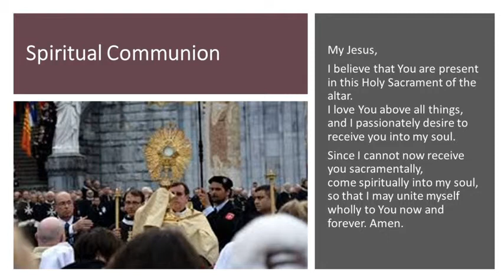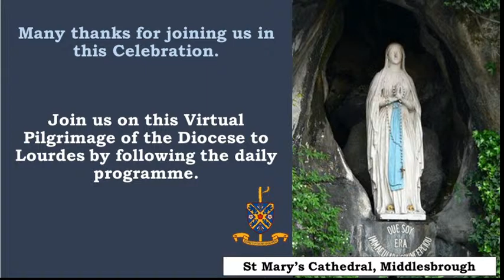Opening Mass Virtual Pilgrimage, Saturday, 23rd May 2020. Celebrant: Bishop Terence Drainey